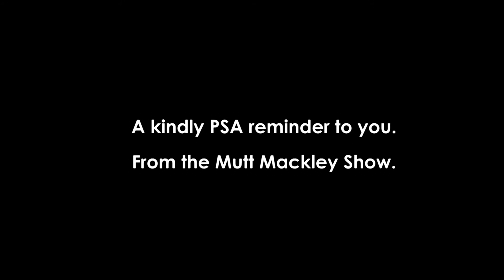Penguin on Drugs (mock PSA)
"Penguin on Drugs" was a mock PSA made for a film class in the summer of 2008 at Ferris State University.  The original footage was partially lost and partially destroyed.  In 2021, a reshoot was made, to make this piece public-accessible again.  It is part of "The Mutt Mackley Show," which lasted from 2003 until 2010.  It was made as a backup assignment, in case of the worst involving the project 3-13.  That project also was met with numerous difficulties in development.

The "bag of drugs" used in this video is actually a sandwich bag with powdered sugar inside.  The same prop was used in "3-13" as the "smack" that Gambino Penguin tries unsuccessfully to sell to Mackley, before Officer Hornet catches him.

Gambino Penguin also appears in "Kings in the Corner," a Mutt Mackley Universe piece that ironically doesn't feature Mackley himself.  In that piece, he was a mugger, rather than a drug dealer.  Gambino's criminal schemes always seem to backfire on him; but he's a slow learner.
Mackley and Gambino Penguin also made history by featuring in an ad on government access television for the city of Farmington Hills, where they advertised the city's Facebook page in 2010.  However, that ad cannot be redistributed here in its original form, due to city possession of the copyright.

In that ad, Gambino was renamed "Penguin Dude," because the Tide Pod zombies at the TV studio thought "Gambino Penguin" would be "offensive" to the all of 3-4% of the city that are even remotely possibly of Sicilian or Italian descent.  (As if all Italians ever did was reeee!  Last I checked, most of them aren't mafia-related.  And the few that are; are not gonna be scared of a bean bag penguin toy!  Especially one that is ineffectual at crime!)

Alas, it wasn't until after the character's contract with the city was up, that he could get his name and dignity back.  There's no reasoning with Detroit area lefttardation.

But I digress.  Here's the piece "Penguin on Drugs," as it was intended to be back in 2008.